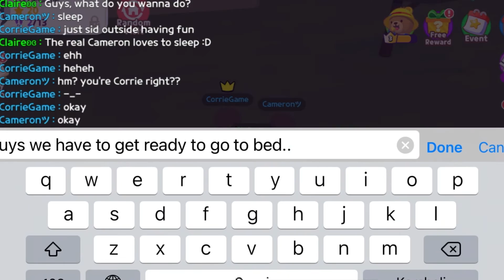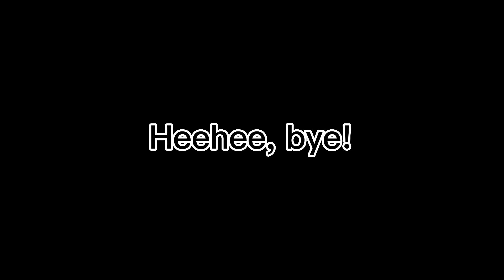Play together Bloopers/Mistakes (Two Camerons in Play Together) 😅😂